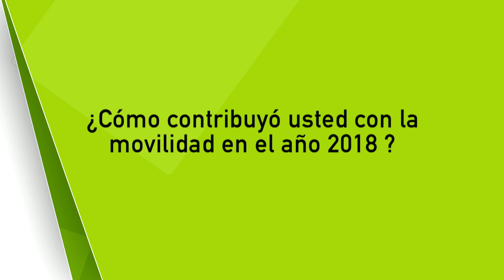Ciudadanos opinan sobre Movilidad [NOTA - Diálogos Metropolitanos - 2018-12-12]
Nota realizada para el programa Diálogos Metropolitanos. Los ciudadanos nos cuentan cómo fue su compromiso con la movilidad en el 2018.